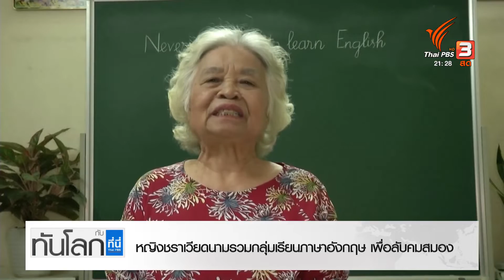Asean Connect 5 ธ.ค. 65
- หญิงชราเวียดนามรวมกลุ่มเรียนภาษาอังกฤษ เพื่อลับคมสมอง
- เวียดนามส่งรถยนต์ไฟฟ้า “วินฟาสต์” ล็อตแรก ไปยังสหรัฐฯ
- พระราชวังอิมพีเรียล ญี่ปุ่น กลับมาเปิดให้ผู้คนเข้าชม